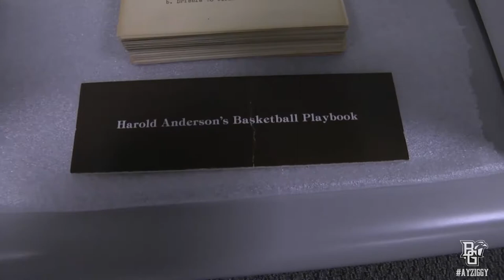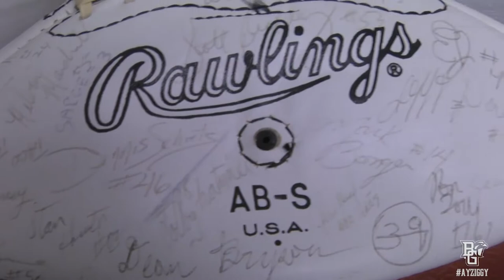BGSU Athletics Archiving Video Update